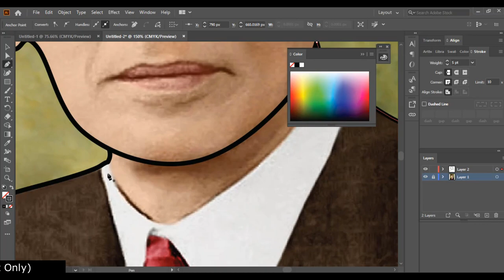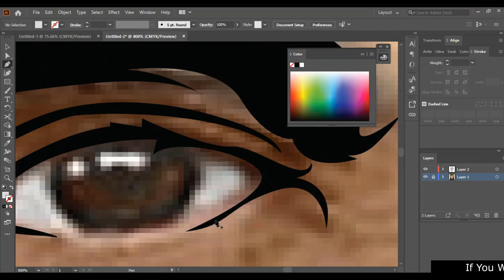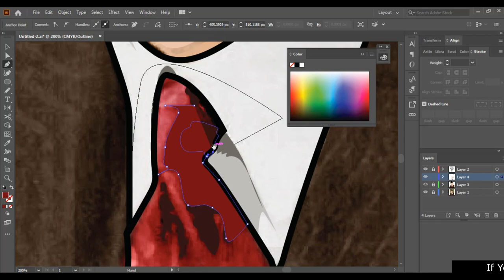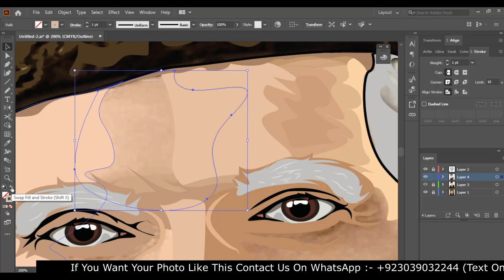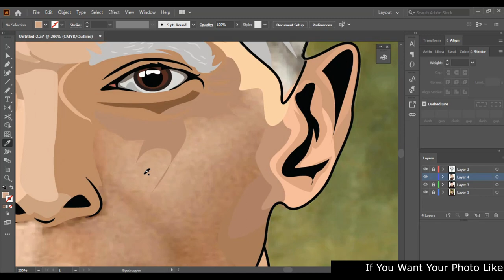How To Create Vector Art | Muhammad Ali Jinnah | Vector Art (Adobe Illustrator) (Speed Art)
How To Create Vector Art | Muhammad Ali Jinnah(Quaid-e-Azam) | Vector Art (Adobe Illustrator) (Speed Art)

About:-
Muhammad Ali Jinnah (born 25 December 1876 – 11 September 1948) was a Pakistani barrister, politician and the founder of Pakistan. Jinnah served as the leader of the All-India Muslim League from 1913 until Pakistan's creation on 14 August 1947, and then as Pakistan's first Governor-General until his death. He is revered in Pakistan as Quaid-i-Azam ("Great Leader") and Baba-i-Qaum, ("Father of the Nation"). His birthday is a national holiday in Pakistan.("Wikipedia")

vector art
digital art

Cartoon An Image In Illustrator

vector art
digital art

Vector Art
Vector Portrait
Vexal Art
Speed ARt